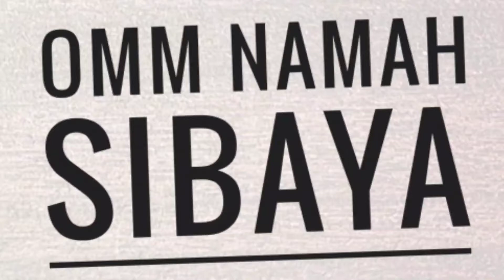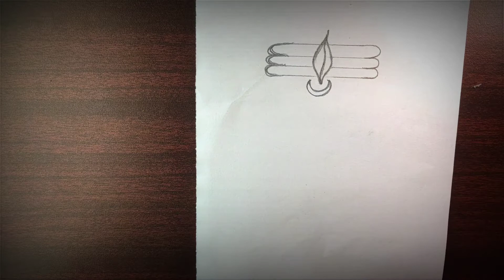Mahakal pencil drawing || Art ArtAttacked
Hi! I'm Subham , my channel is about pencil pants and color pants!